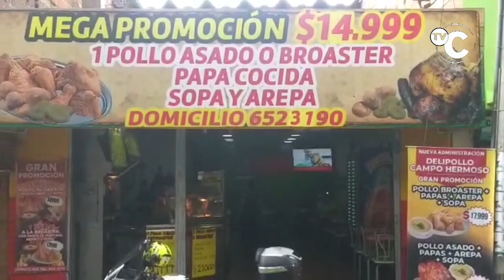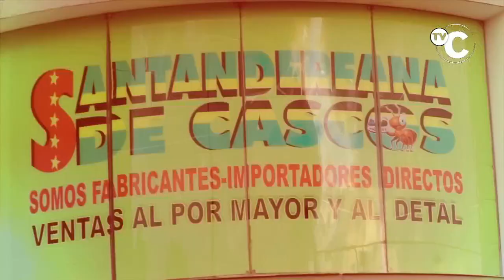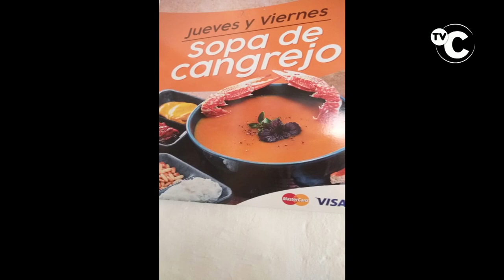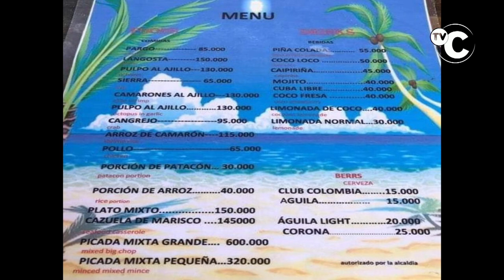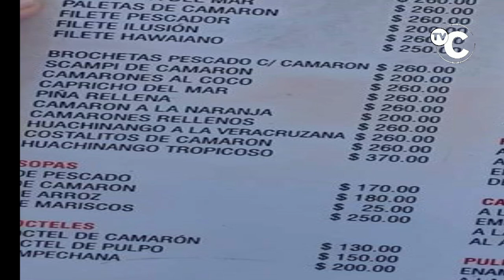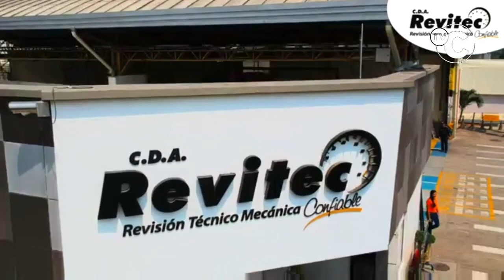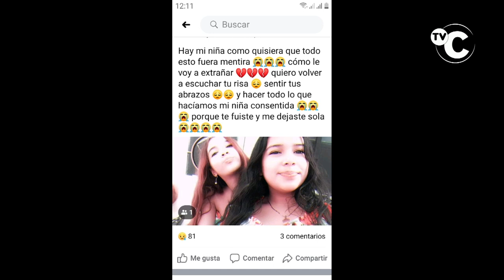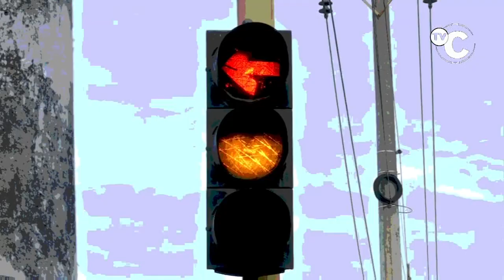IMPACTO Noticias Judiciales de Colombia Miércoles 15 de Enero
01- CUCUTA- Policía y Ejercito le cayeron a Prostíbulos, Hoteluchos y capturaron RATASA, Fufurufas y Jibaros-

02- BUCARAMANGA- Otra vez la Misma Banda de RATAS del Centenario, robaron en otro Negocio- Aquí se robaron una COSEDORA industrial para cerrar Sacos de Fique y fibra

03- CALI- Gr Manuel Antonio Vásquez Reporta 1 Capturado y recuperación de camioneta Robada. Marihuana y $2 millones

04- BUCARAMANGA- Este PAR DE RATAS ROBARON una biwis blanca con rojo en el centro, la vieron cerca de la concordia de placas Pia44D.

"05- BOGOTA- Estos RATAS Estudiantes Universitarios de la Distrital, se Robaron el Pasaje de Transmilenio, en esta COLATON en la estación de la calle 45.

06- BARRANCABERMEJA- Vía a Bucaramanga se mantendrá abierta según el Gobernador Mauricio Aguilar

07- BUGA- Valle 582 Kilos de COCAINA en camión VACTOR con Excremento Humano incautó la Policía

08- BUCARAMANGA- A seguir confiando en la Policía invita el General Luis Ernesto García comandante de la Policía MEBUC

09- CALI- Gr Vásquez informó sobre Captura de 5 RATAS y de 2 menores que con armas de fuego

10- LEBRIJA- Atracaron y amordazaron Campesinos y obreros de F]Finca para ROBARLOS, pero los capturó la Policia1

11- SANTA MARTA- Vendedores Costeños ABUSAN o ROBAN en las cuentas a los TURISTAS-

12- BUCARAMANGA, Fuerte OPERATIVO de POLICÍA Y TRANSITO contra CARROS Y MOTOS PIRATAS en el NORTE

13- BOGOTA- Policía capturo a este RATA que Revolver en mano ATRACABA ciclistas

14- BUCARAMANGA- Este fue el Accidente de Ayer en el Deprimido del MESON DE LOS BUCAROS,

15- CUCUTA- 2 RATAS se escondían, esperaban para Atracar sus victimas cerca del caño, pero los capturó la Policía del CAI Aeropuerto

16- BUCARAMANGA- Joahnita Sáenz, la Niña que falleció vía MORRORICO, cuando el que conducía Moto adelantó otro carro, pero se chocaron contra un FURGÒN

17- CALI- Le metieron Explosivos a un Cajero Electrónico para robarlo y llevarse todo el dinero. Ocurrió sobre la Avenida Pasoancho con Carrera 73, en el sur de Cali.

18- FLORIDABLANCA, 3 RATAS FLETEROS entre 29 y 64 años, fueron capturados por la Policía después de Investigar el robo de $40 millones a un Comerciante en LEBRIJA,

19- BOGOTA- Angustiado Ciudadano Grabó video de como Grupos de Venezolanos ROBAN al que pase por la 19 con Av. CARACAS, a cualquiera que pase a pie, en moto o en carro- Sin control de la POLICIA

20 IBAGUÈ- taxista, Germán González agradece la rápida respuesta de la Policía Del Cuadrante 2 del CAI Guabinal, por Salvarlo de Ser Atracado o Asesinado por 2 Sujetos con Cuchillos